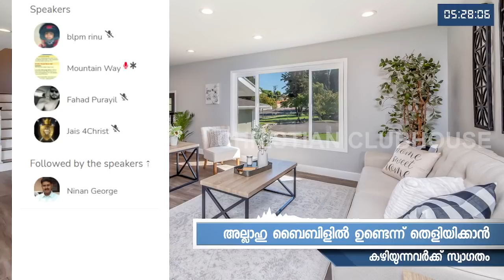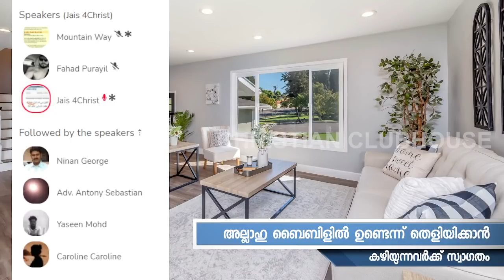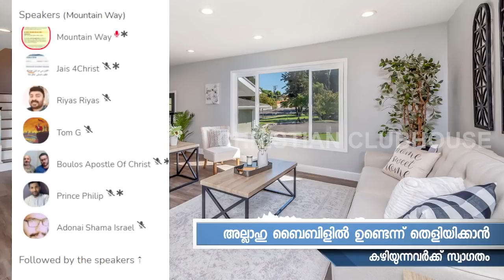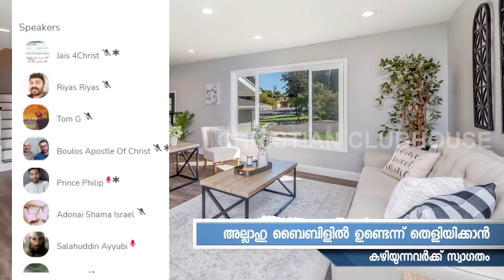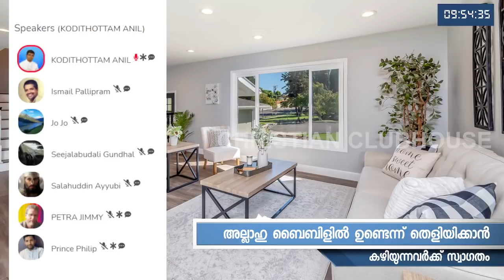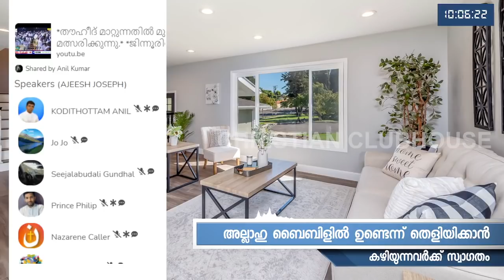അള്ളാഹു ബൈബിളിൽ ഉണ്ടെന്നു തെളിയിക്കാൻ കഴിയുന്നവർക്ക് സ്വാഗതം! Part 1 | Anil Kodithottam | Anil Kumar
അള്ളാഹു ബൈബിളിൽ ഉണ്ടെന്നു തെളിയിക്കാൻ കഴിയുന്നവർക്ക് സ്വാഗതം! Part 1 | Anil Kodithottam | Anil Kumar | Clubhouse Discussion